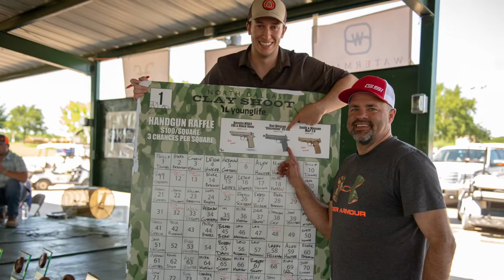2019 NDYL Clay Shoot Highlights